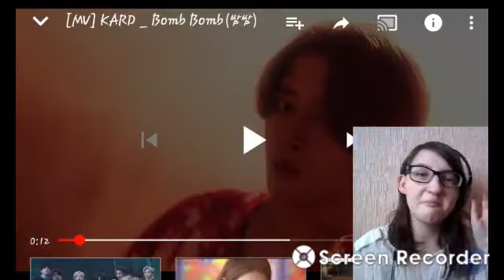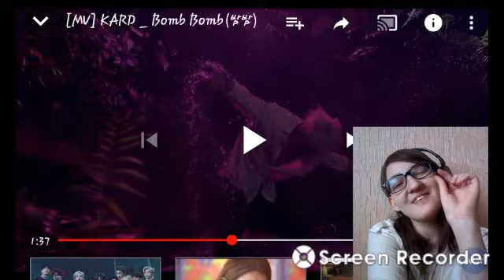Reakcija uz [MV] KARD _ Bomb Bomb(밤밤) | PowerPlus